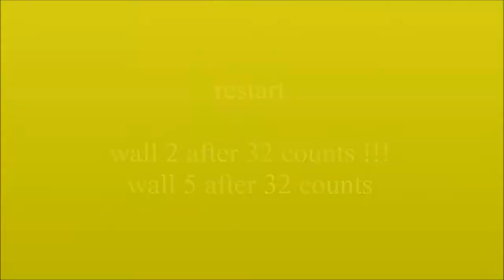Lost with me - Katrin Gäbler & Astrid Scholz - recap with Anke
Choreo: Katrin Gäbler & Astrid Scholz (03/2021), Music: "Lost" by Blake Rose, 64 count, 4 wall, intermediate line dance